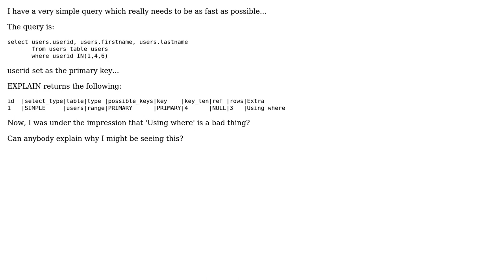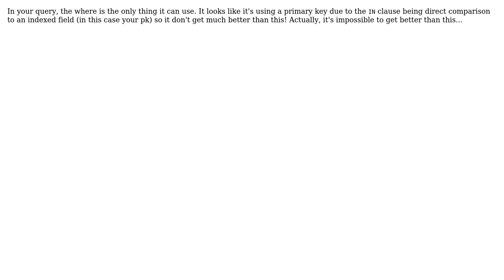Why is MySQL showing 'using where' in the 'extra' column? (2 Solutions!!)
Why is MySQL showing 'using where' in the 'extra' column?

With thanks & praise to God, and with thanks to the many people who have made this project possible! | Content (except music & images) licensed under CC BY-SA | Music | Images & others | With thanks to user Ray user gordyr user AndreKR and the Stack Exchange Network Trademarks are property of their respective owners. You are responsible for your own actions.